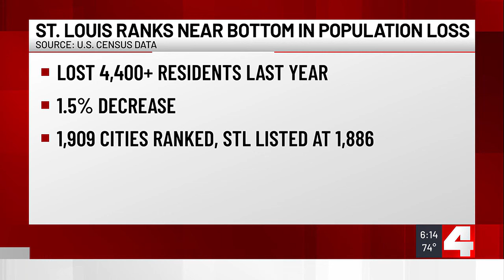The City of St. Louis lost over 4,400 residents in 2023